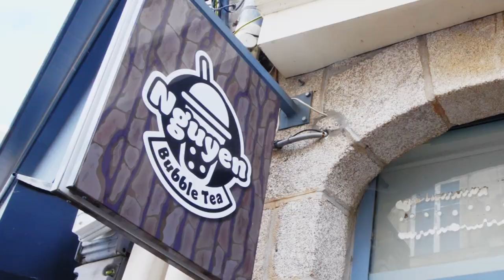Salon de thé à Alençon: NGUYEN BUBBLE TEA SARL